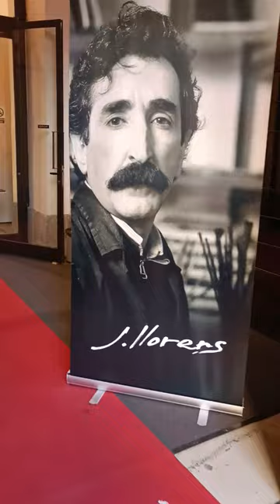Exposición: José Lloréns y su pintura.📍Centro Cultural San Marcos.